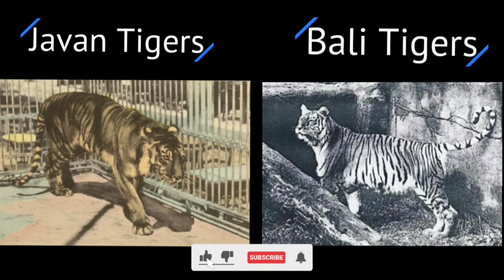Javan tiger और Bali tiger की लड़ाई 😱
Javan tiger vs Bali tiger in hindi

My All Gadgets I Use To Make Video :-
Microphone -
1) Blue Yeti USB Microphone
2) Boya BYM1 Lavalier Condenser Collar Microphone
Phone For FHD High End Editing -
Budget Beast Smartphone
My Budget PC Specs :-
Procesor -
AMD Ryzen 3 3200G With 1GB Inbuilt Graphics Card
( My Processor

MotherBoard -
A320 Mother Board AM4 Socket With M.2 Slot
( My MotherBoard

Harddisk -
1TB Hard Disk
( My Harddisk

SSD -
240GB SSD
( My SSD

Ram -
8GB 3200Mhz Ram DDR4
( My RAM

KeyBoard & Mouse -
( My Combo

SMPS -
( My SMPS